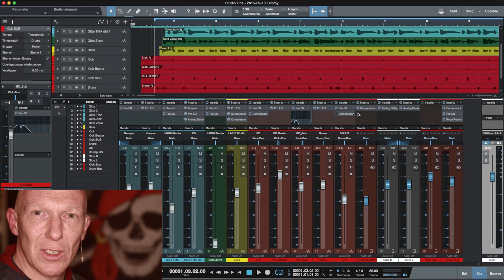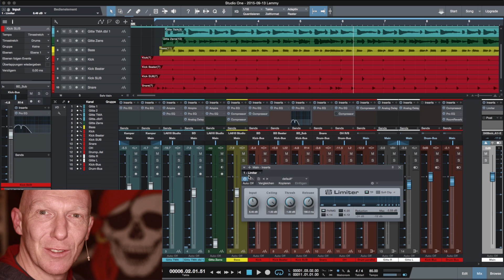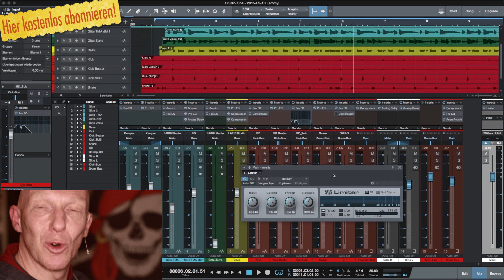Studio One Update 3.1 - Limiter defekt? | Lets play Studio One 3 | Mix-Tutorial Deutsch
Nach dem Update auf Studio One Version 3.1 scheint das Limiter-Plugin nicht mehr zu funktionieren. Es ist aber nicht defekt, funktioniert nur anders!

Wie das geht und was man dabei beachten sollte, das siehst du in meinem neuen Tutorial - natürlich wieder mit Insider-Wissen zum Umgang mit Studio One 3 im Speziellen und Recording und Mixing im Allgemeinen, denn die meisten Tips lassen sich auch problemlos auf andere DAW wie zum Beispiel Pro Tools, Logic Pro X, Cubase oder auch Ableton live übertragen.

Habt Ihr Vorschläge, welche Themen ich hier behandeln kann, Fragen oder Anregungen, dann schreibt sie mir einfach in die Kommentare und ich antworte gerne, natürlich am besten im Rahmen eines Videos :-)

Musikprogramme: Studio One Artist, Logic Pro X (10.2)

Mein Rechner: Selbstbau MacPro mit 3,5 GHz Intel i7, 16 GB RAM, 4 x SSD, ATI-Grafikkarte R9 280, 2 x UAD 2

Audio-Interfaces: MOTU 2408 Mk III inkl. PCIe-Karte

Meine Kameras: Canon EOS 600 D, Canon EOS 700D, GoPro HD 2, Canon G-12